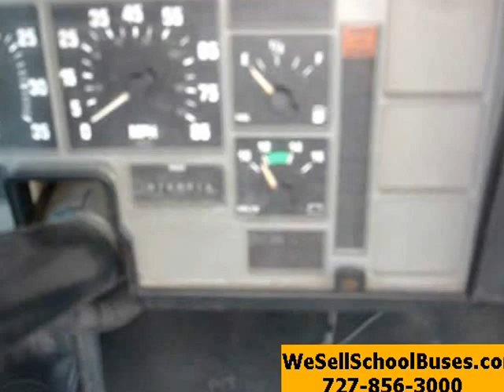1996 International Thomas (1391)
T444E Diesel
5-Speed Manual
4 Wheel Disk Brakes
64 Passenger (11 Row)
Under belly tool box
Roof hatch/vents